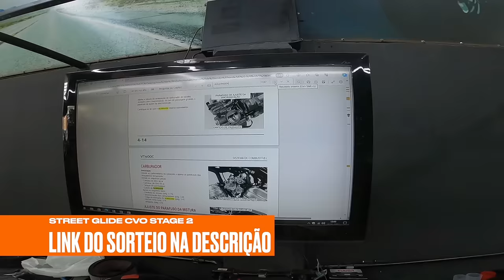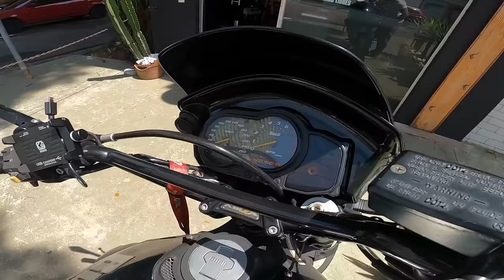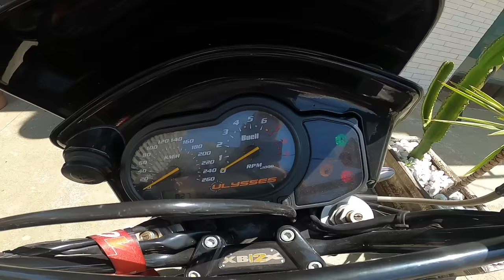É muita raiva guardada - Os piores comentários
Nós fizemos o vídeo "Ninguém gosta de Harelyro" a uns dias atrás e o que a gente não imaginou seria o tanto de mensagens destilando ódio nos comentários.
Los Condes Kustom apresenta mais um vídeo.
Neste vídeo pessoas e motociclistas de todas as tribos fizeram comentários a respeito de donos de Harley-Davidson. A moto custom que é ícone do estilo. Sei que muitos podem discordar (principallmente os donos de Drag Star) mas a Harley-Davidson é ícone em moto custom.
Neste vídeo apresentamos alguns comentários que foram postados no vídeo. Muitos de pessoas que provavelmente não assistiram ao vídeo mas aproveitaram para comentar.
Los Condes Kustom sempre prezou pela essência do humano e não a moto. E nos comentários a gente percebe o tanto de preconceito que existe em cima dos proprietários de Harley.
Neste vídeo também temos:
Buell Ulysses XB12 uma moto bruta. A mãe da Pan America. Uma quase bigtrail com um motor de deixar qualquer um emocionado
Barulho na primária. Se tem barulho estranho a gente tem que ver o que é. A Street Glide foi para a @brosbikers8519 e adivinha o que aconteceu?
Assista a mais um vídeo Lo.Co. do Los Condes Kustom